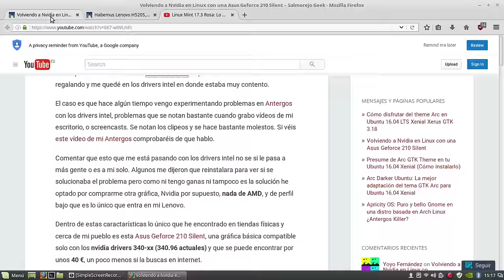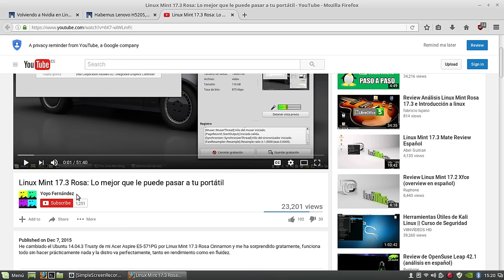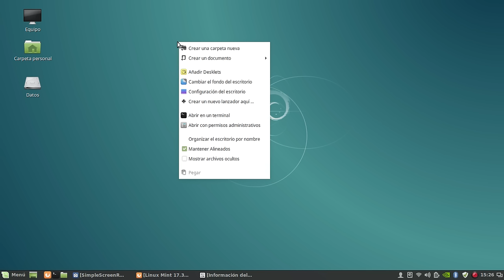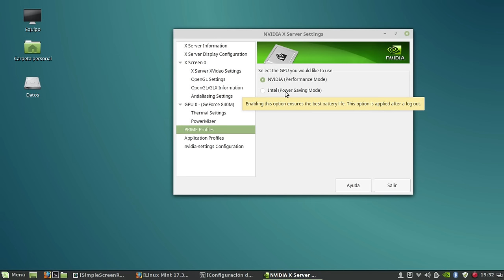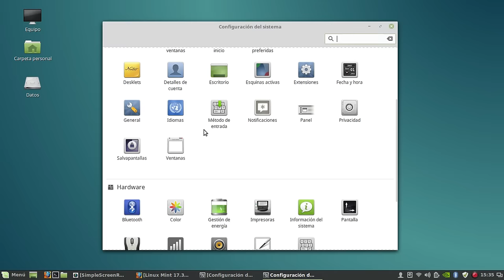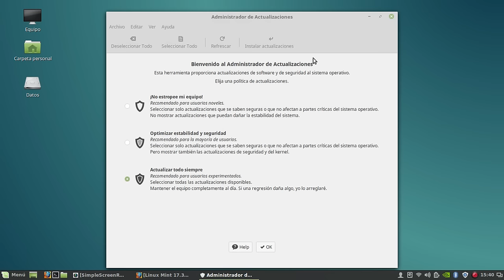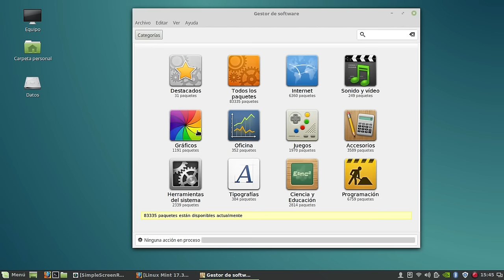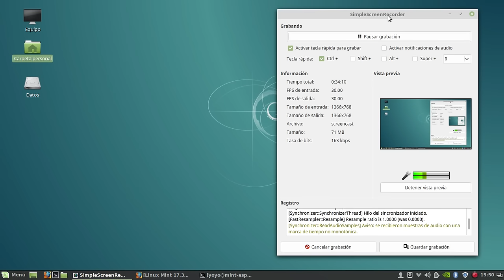Linux Mint 18 Sarah: Lo mejor que le puede pasar a tu portátil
Después de mucho tiempo del vídeo (Linux Mint 17.3 Rosa: Lo mejor que le puede pasar a tu portátil) y después de pasar una buena temporada en Ubuntu vuelve Linux MInt a mi portátil Acer Aspire y lo hace con la última versión 18 Sarah Cinnamon.